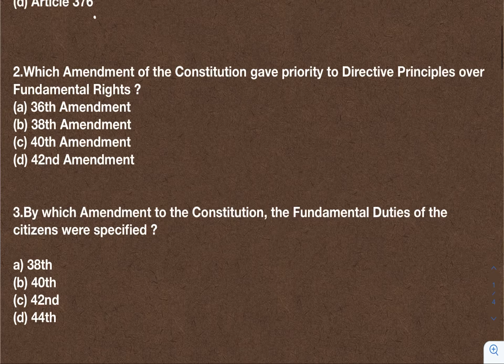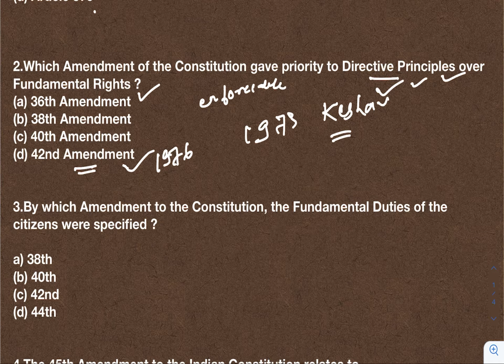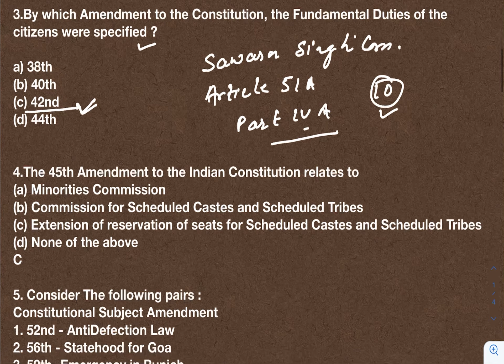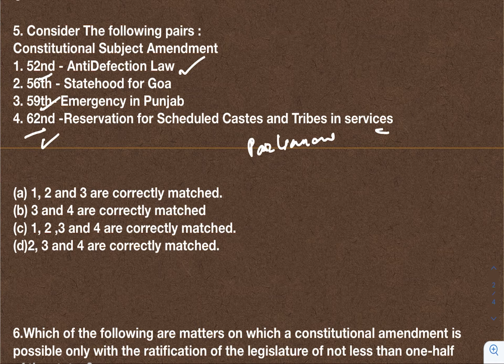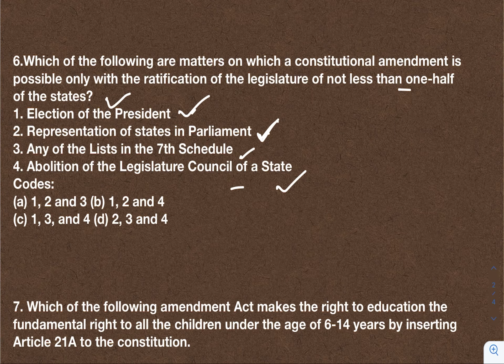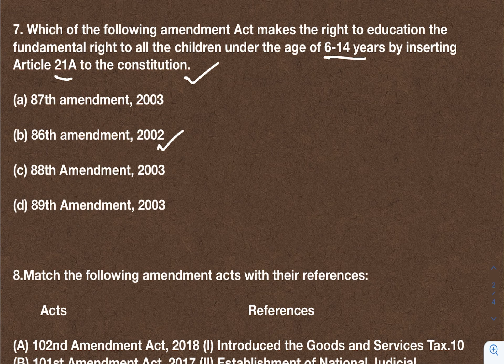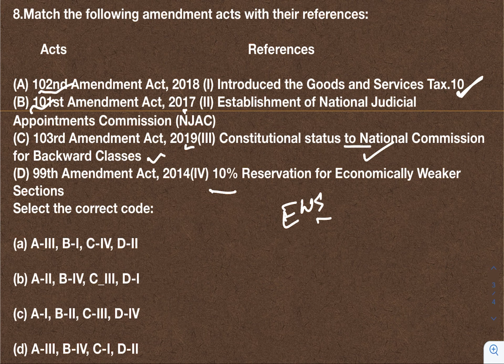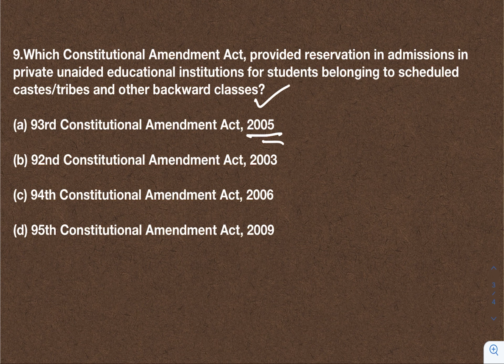Most Important previous year questions on Constitutional Amendment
4300 Questions Solved 1979 to 2019 IAS Prelims Previous Year MCQ Subject Wise [ English Medium]